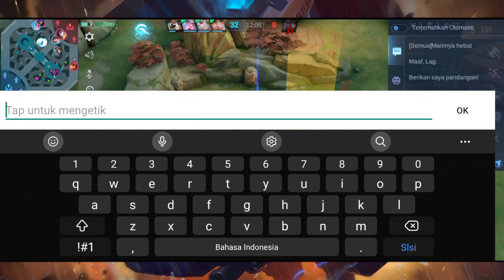BUILD JOHNSON TERKUAT & TERSAKIT 2022 | CARA SETING EMBLEM + BUILD JOHNSON TERKUAT & TERSAKIT ~ MLBB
CARA SETTING EMBLEM + BUILD JOHNSON TERKUAT & TERSAKIT 2022 | JOHNSON BEST BUILD & EMBLEM 2022 ~ MOBILE LEGENDS

Terimaskih Sudah Klik Video ini.😀

Saya Akan Upload Video Gampelay Johnson Saya Setiap Hari di Jam 17.30😀

SOLO RANK!! ID GAME : 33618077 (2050)

Recorder : Mobizen For SAMSUNG

Edit Video : POWERDIRECTOR

Thumnail : Piscart

🎶Credit Music🎶

🎶 Intro Music
🎶Outro Music
🎶Backsound Music
Original music from YouTube Studio :

Mage build Johnson tutorial
Johnson hyper